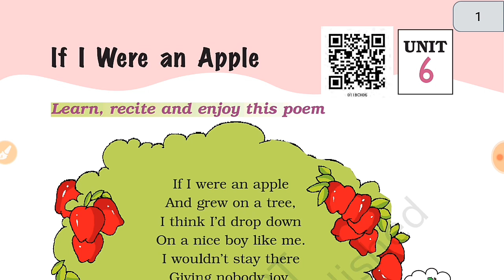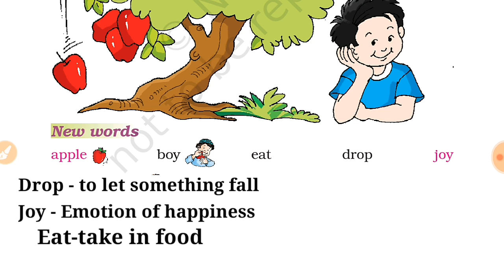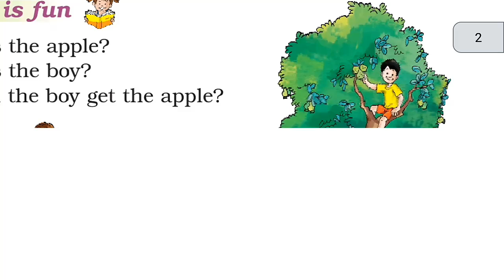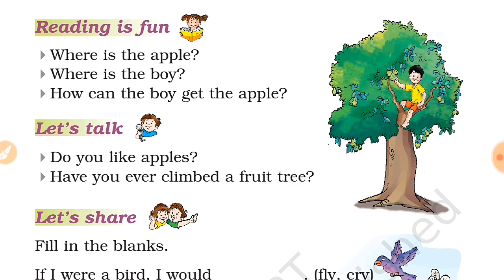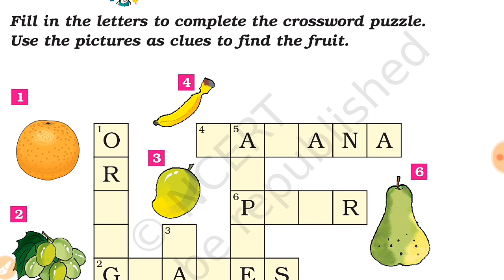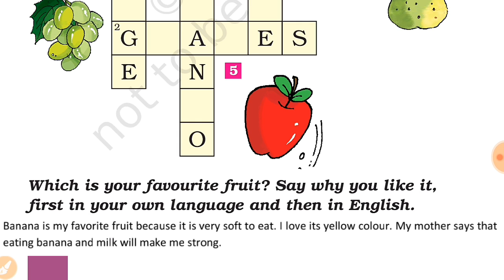If I Were an Apple Class 1st English Unit 6 Explanation with Question Answer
Share Please.